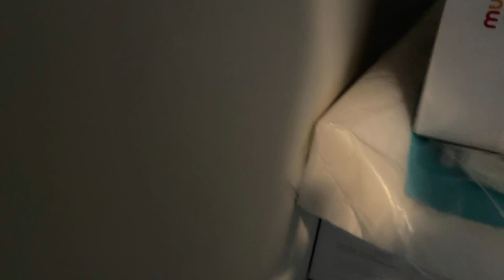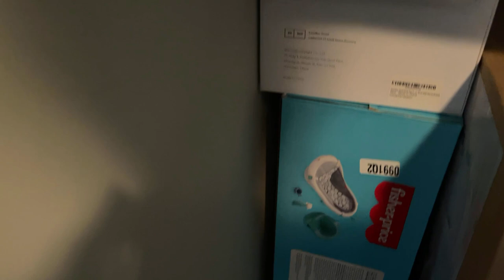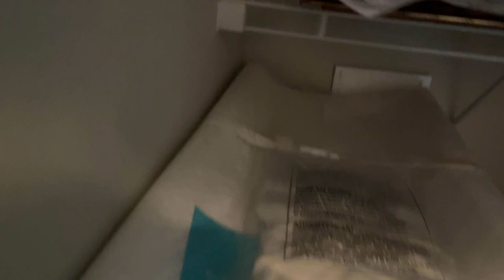Préparation chanm pitit GARÇON mwen yan( BABY BOY NURSERY ROOM) video #1🤐